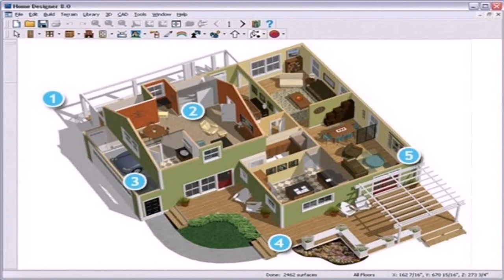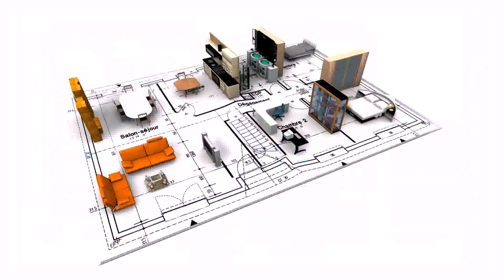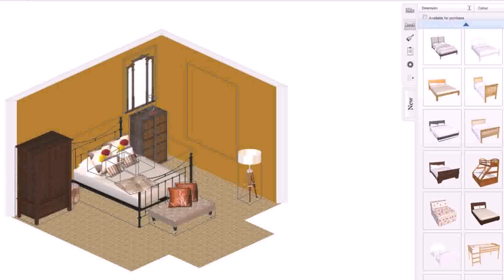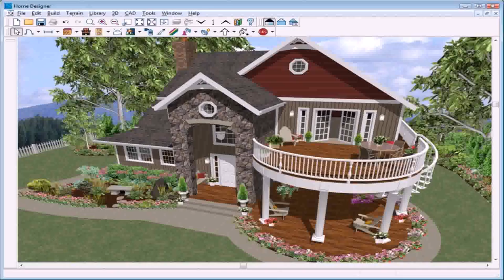Design Your Own House Plans Free Software (see description)